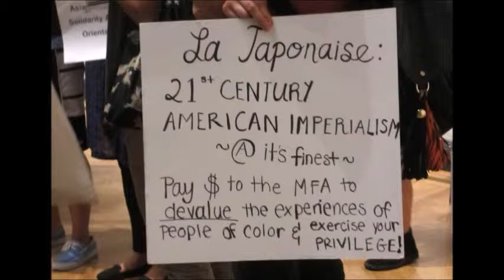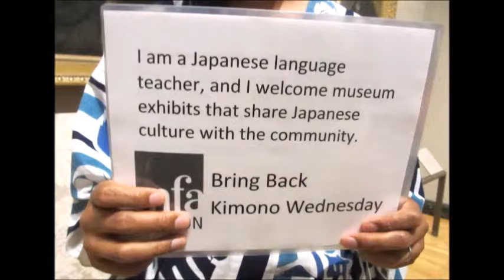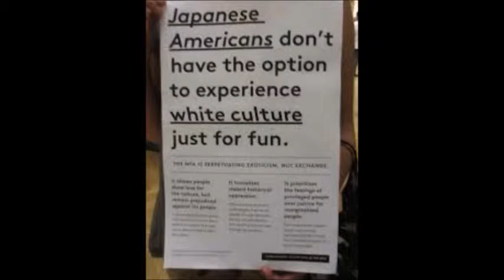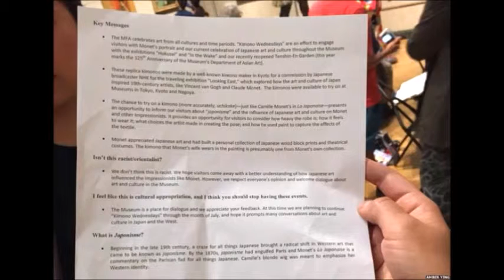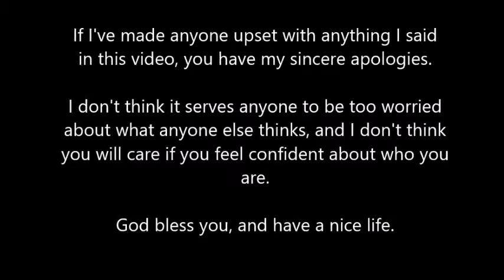Kimono Wednesday's Protest Break Down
New Stores!!!

Did the protests of Kimono Wednesday's in Boston's Museum of Fine Arts actually do anything to fight racism? Or did they just make Asian Americans seem a bit peevish? Let's take a closer look.

Photos from Google Images

TheRyugiya.ecrater.com